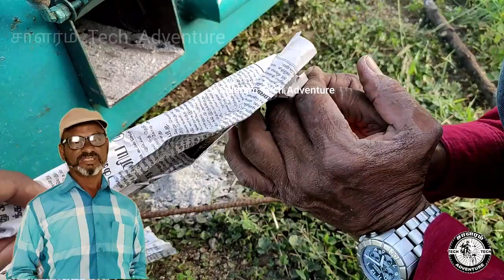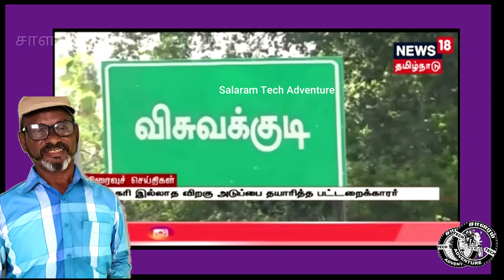Future Wooden Stove|Answers For All Your Doubts